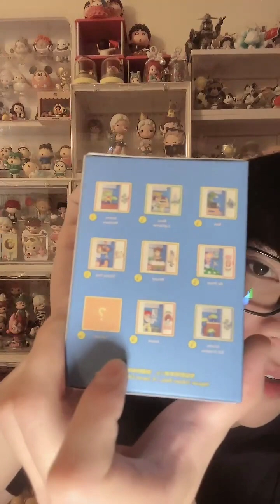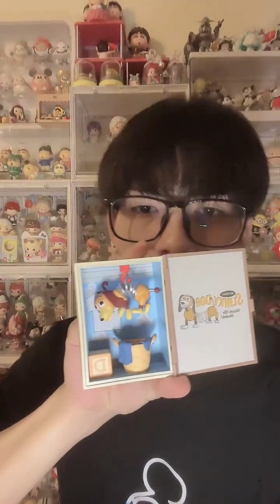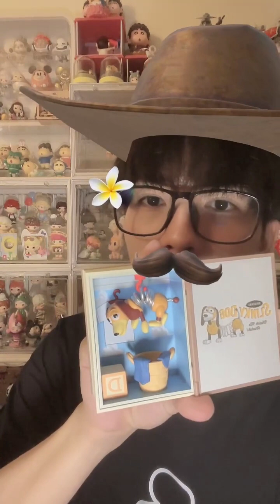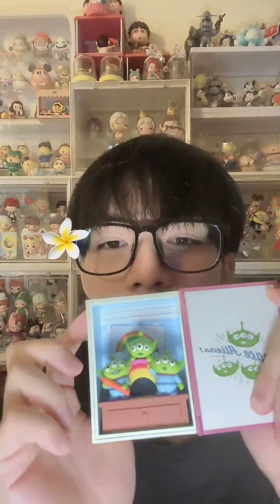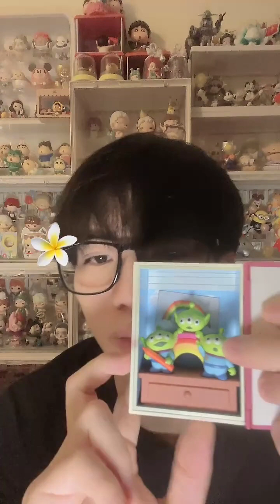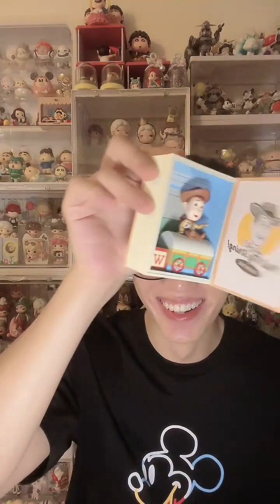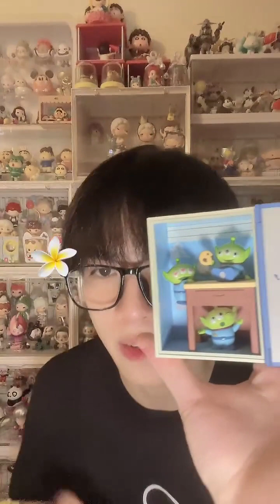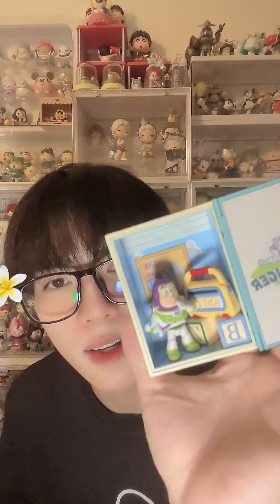240513 Fluke Pongsapat from To Be Continued TikTok Live (fluke_pongsapat)